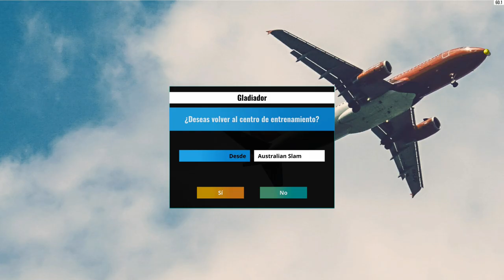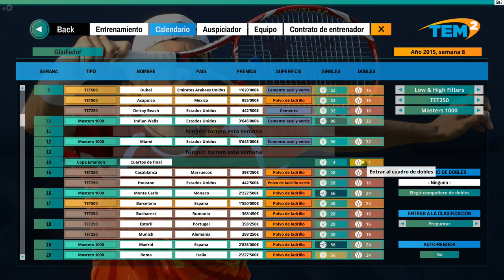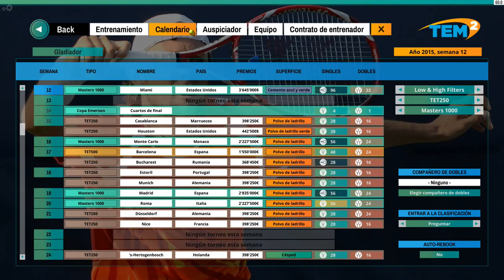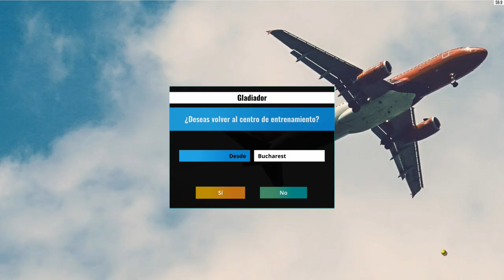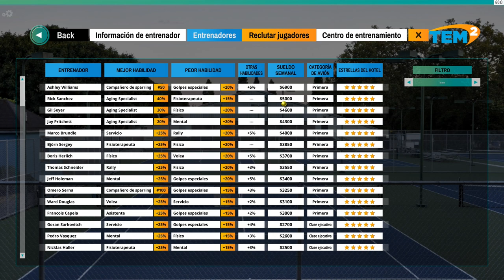🎾TEM2 Carrera #11 AO, Indian Wells, Miami y ATP 250!😫🏆(profesional)